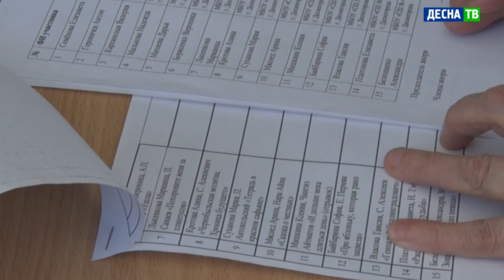Десна-ТВ: Конкурс юных чтецов «Живая классика»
Конкурс юных чтецов «Живая классика» — это ежегодное мероприятие по чтению вслух прозы на русском языке, который проходит среди школьников во всех регионах России и за рубежом. Муниципальный этап в Десногорске состоялся 11 марта в здании «Дома детского творчества».